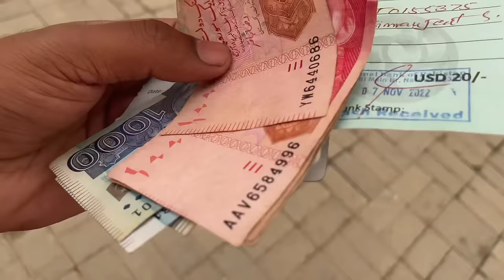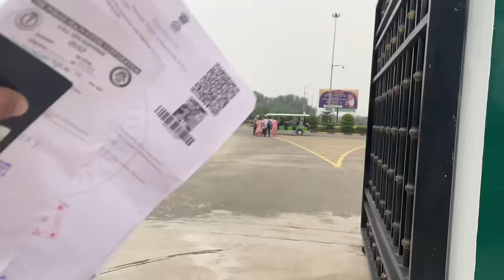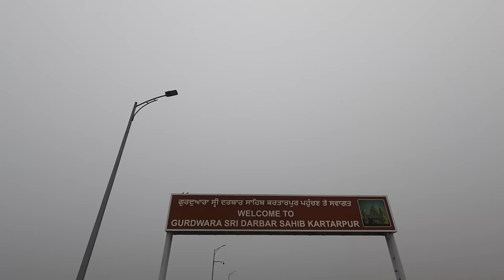How To Go To Kartarpur Sahib || KartarPur sahib Kiwe jana || Dera Baba Nanak